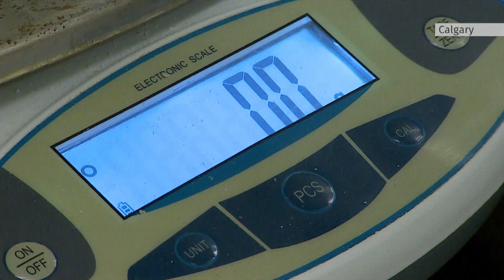The potential of producing lithium out of water from oil drilling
Entrepreneurs in Alberta see the potential in repurposing water from oil drilling to produce lithium, which is used in batteries for everything from smartphones to electric cars.